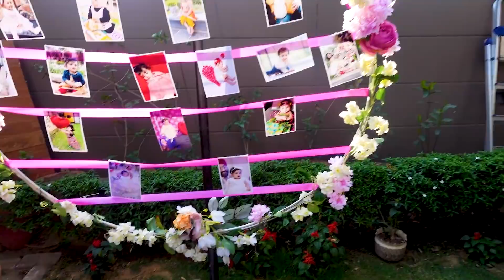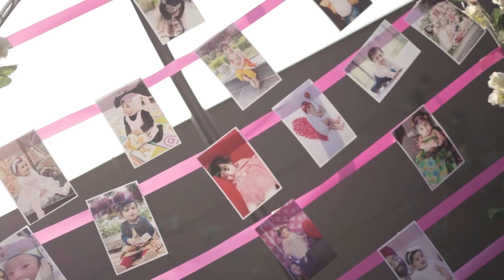SEHNOOR'S 2nd BIRTHDAY | That Couple Though | Vlog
Sehnoor's Second birthday was so much fun. We ate a lot, we danced a lot, we celebrated a LOT. Do watch it till the end.

Decorator - The Party Hooterz (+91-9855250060)